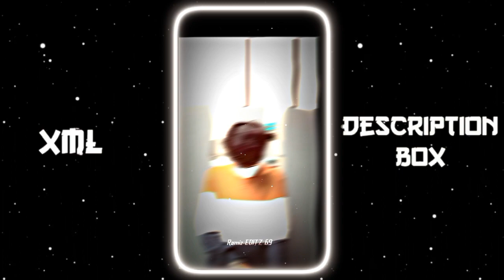🥵BOYS ATTITUDE XML || NEW TREND XML 🎫⚡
🔸🔓 XML : 🔰

🔇[Download video]🔇

Alight motion Editing 1 preset videos 👏

Credit by👉 @Ramiz EDITIZ 69

Device📱: Samsung j4

PLEASE KEEP SUPPORT ||🙏 S U B S C R I B E

Topics:
✔️new trend alight motion
✔️ alight motion xml
✔️trend xml
✔️ English song XML English song
✔️new trend xml preset English XML
✔️preset
✔️sad xml alight motion
✔️sad xml

alight motion love status
alight motion new attitude video editing
alight motion trending effectalight motion xml presetalight motion devil video editinga

⁰_____⁰❤️THANKS FOR WATHCHING ❤️⁰____⁰